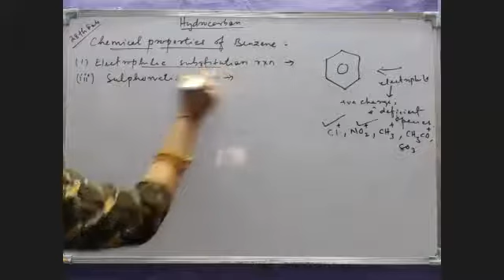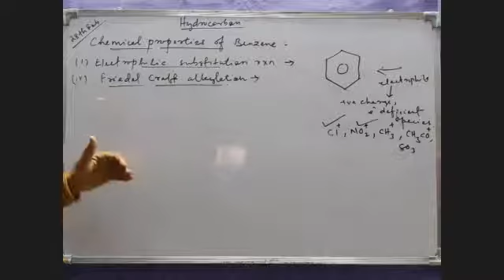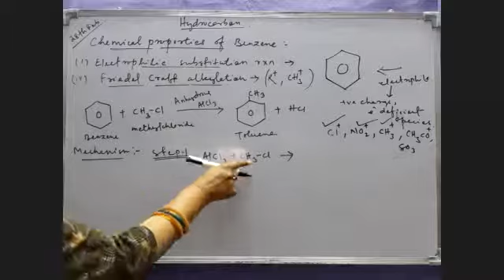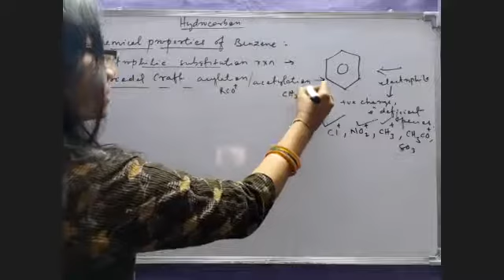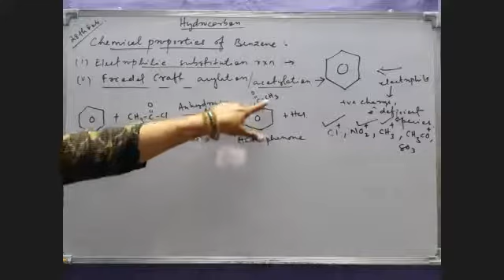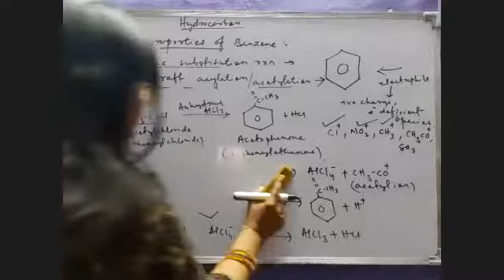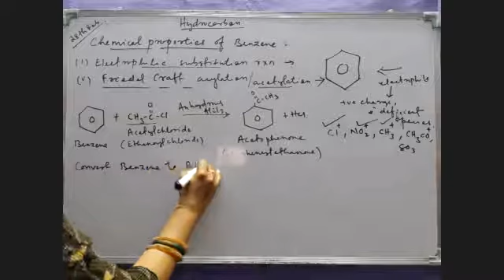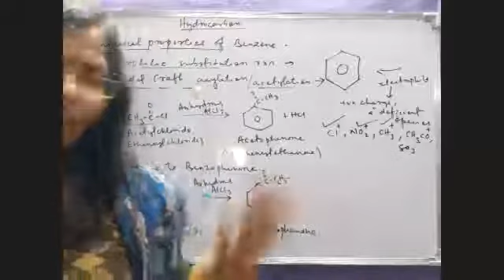Hydrocarbon-17, Friedel Craft Alkylation,Acylation rxn & Sulphonation in Benzene with mechanism,11th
30 mins lecture by Er Swati ma'am on Friedel craft alkylation and acylation rxn in Benzene with mechanism, Hydrocarbon, 11th.